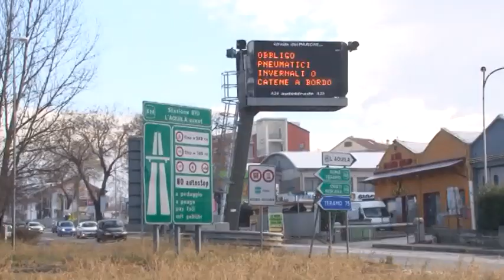A24 e A25 - Avanti tutta contro il caro-pedaggi